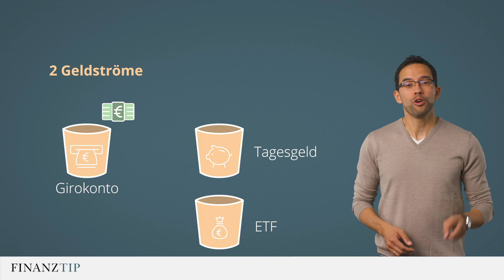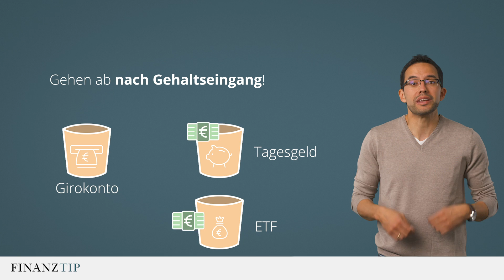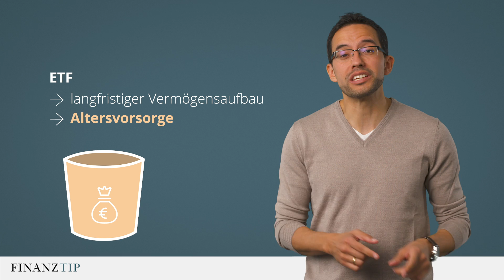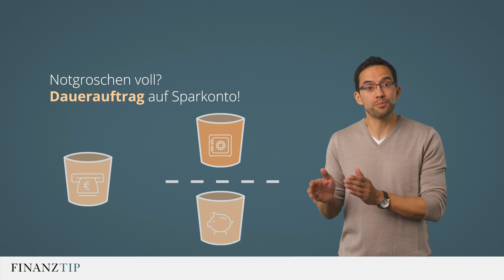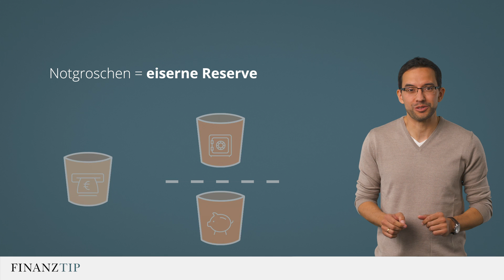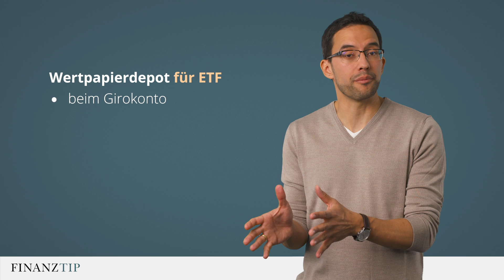Konto, Kreditkarte, ETF: Wie Ihr Euer Geld optimal organisiert | Alles fit mit Eurem Geld 1/3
Null Durchblick bei Eurer Kohle? Wir erklären Euch, wie Ihr Eure täglichen Finanzen und langfristige Geldanlagen optimal organisiert. Wie das geht? Mit dem Finanztip-Geld-Topf-Prinzip für Girokonto bis ETF.

Teil 1 von 3 unserer Serie "Alles fit mit Eurem Geld"

Tauscht Euch mit anderen Fans in der Finanztip-Community aus –

Was ist Finanztip?
Finanztip ist Deutschlands größter Verbraucher-Ratgeber rund um Euer Geld. Unsere Experten unterstützen Euch dabei, Eure täglichen Finanzentscheidungen richtig zu treffen, Fehler zu vermeiden und Geld zu sparen. Kern des kostenlosen Angebots sind praktische Ratgeber und der Finanztip-Newsletter. Darin beleuchten Chefredakteur Hermann-Josef Tenhagen und das Team alle Themen, die für Verbraucher wichtig sind. Unsere Redaktion recherchiert und analysiert ausschließlich in Eurem Interesse und bietet praktische Handlungsempfehlungen.
Zudem könnt Ihr Euch in der Community von Finanztip mit den Experten und anderen Verbrauchern austauschen.